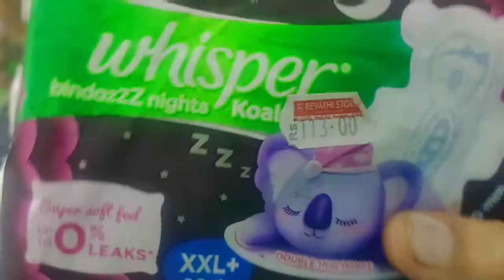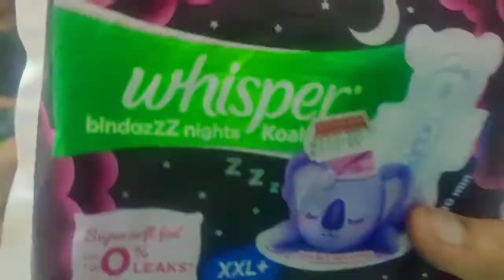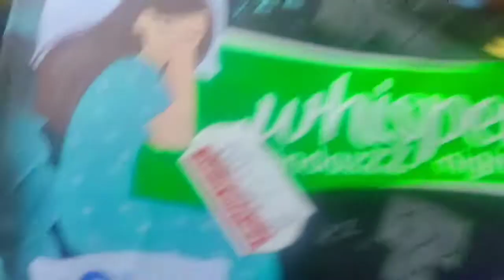Evening time la எப்போதும் சண்டை தாவீட்லா// whisper choice ultra night// evening routine vlog